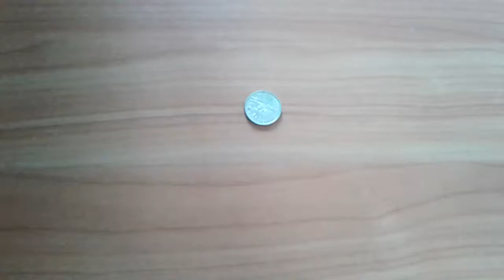Видео: Монета 2 рубля 2000 года Смоленск - Цена и Стоимость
Видео показывает монету 2 рубля 2000 года Смоленск. Сколько стоит такая монета? Несколько десятков рублей, хотя при плохой сохранности может быть всего лишь на уровне номинальной стоимости.